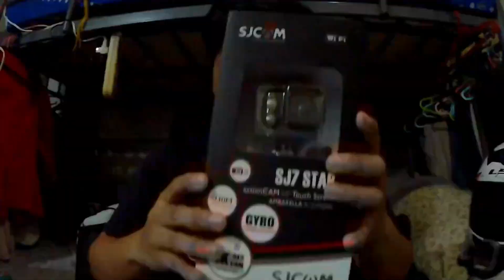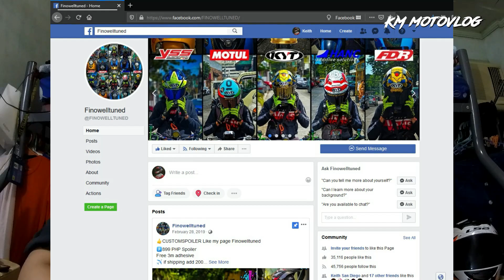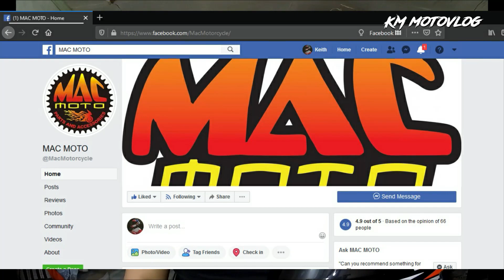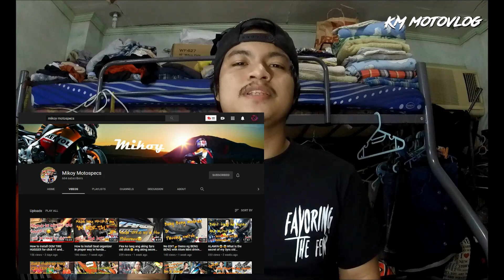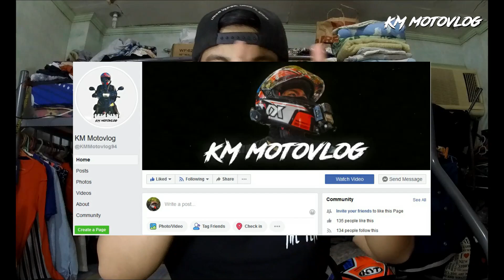Dark Smoke Lens and Unbreakable Spoiler install for KYT NFR Artwork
Nabuo din sa wakas mga tol. Sa mga nagbabalak din magkabit ng mga accessories na yan para sa NFR nila. Binanggit ko po sa vlog kung saan kayo makakabili at magkano. Maraming Salamat mga tol! Stay Home, Stay Safe and Ride Safe!